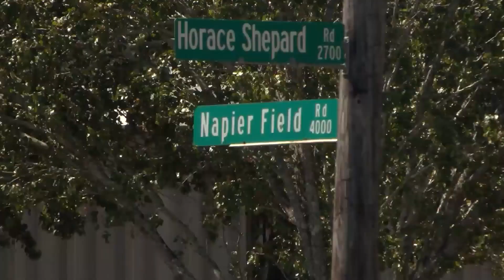Houston Co. Commission approves funding for industrial park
The Houston County Commission approved funding for an industrial project in north Dothan.